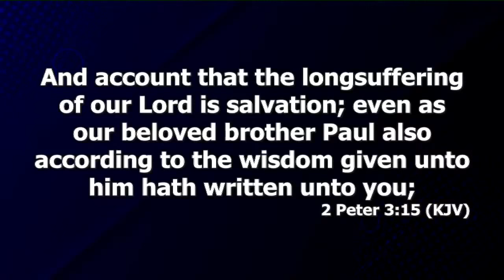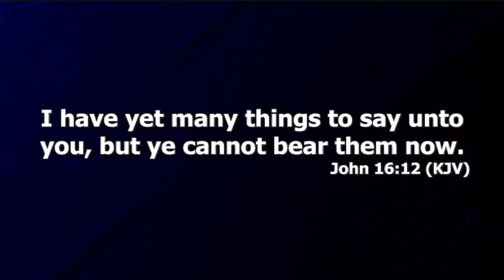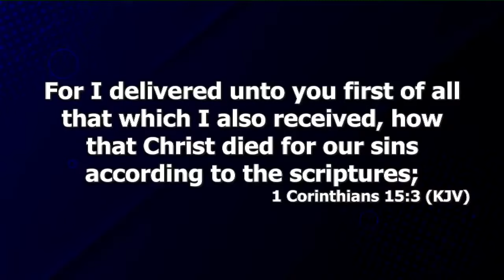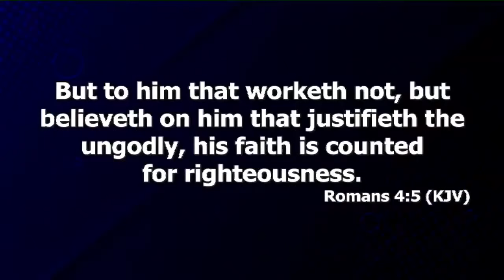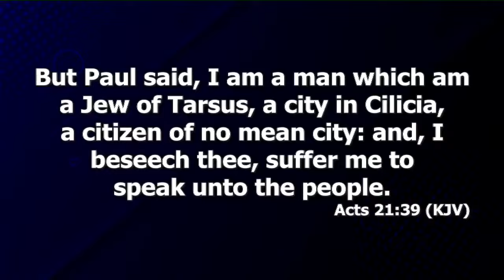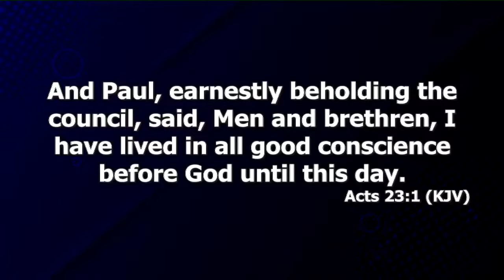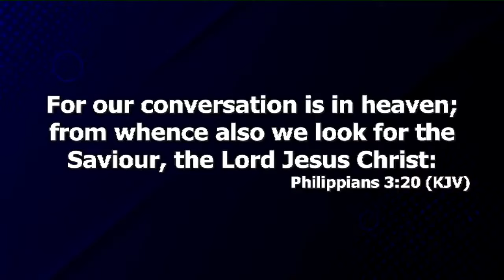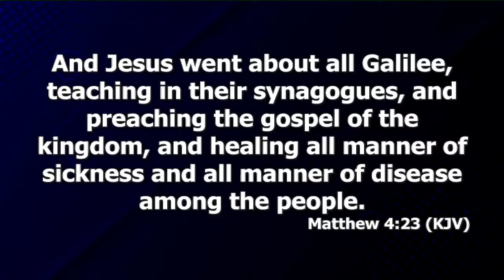Understanding The Concept Of Heaven Prt.8 | Dr. Abel Damina